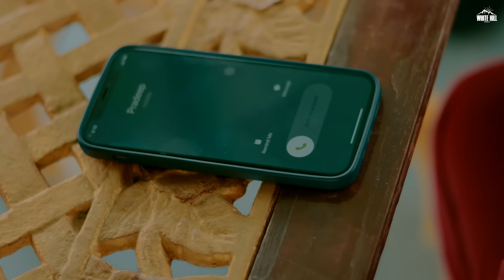Laare (Official Video) Arpitaa Bansal | Punjabi Songs 2022 | Sad Punjabi Songs 2022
White Hill Music presents "Laare (Official Video)" by Arpitaa Bansal.

♪Amazon Music
♪Amazon Prime Music

Credits :

Song : Laare
Singer : Arpitaa Bansal
Lyrics : Pardeep Malak
Special Apperance : Janhvi Bansal
Featuring : Jatin, Isha Yadav, Sukhpreet
Dop : Sachin Sharma
Line Pro : Sachin Thakur
Assis. Dir. : Lavi Sofiya
Art Director : Hitesh Kumar
Publicity Design : The Shadow
Arpitaa's wardrobe : THE BEST BUY, Paschim Vihar
Janhvi's Wardrobe : BUTTONS & BOWS, Paschim Vihar
Jewellery : Stone n Style
Video : Happy Sandhu

Lyrics :

Ae hona hi si
Tu rona hi si
Chann fikka lagge aaj tareyaan ch
Aaj tainu taare das kive lagde
Sanu tah tu rakhda si laareyaan ch
Aaj tainu lagge laare kive lagde
Si sanu tah tu bol dinda saareyaan ch
Oh aaj tainu bole das kive lagde

Mein teri minnat batheri kitti si
Ki dasan dil te beeti si
Tainu rang naveya da chadeya si
Rondi ne phone band kareya si
Tu vi aaj hoya fire haareyaan ch
Aaj tainu hare das kive lagde
Sanu taa tu rakhda si laareyaan ch
Si sanu taa tu bol dinda saareyaan ch

Dukh devan sohniyaan shaklan ve
Pardeepe aayiyaan akalan ve
Chehra asli samne aa jaanda
Bahuta chir lain naa naklan ve
Tu kalla baike rovenga chobareyaan ch
Ishq de maare naa sahare labhde